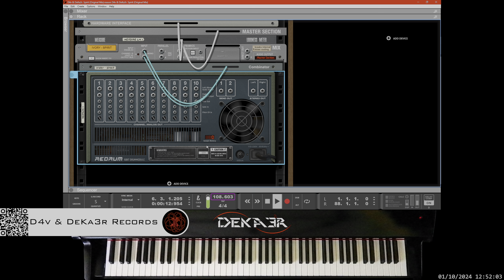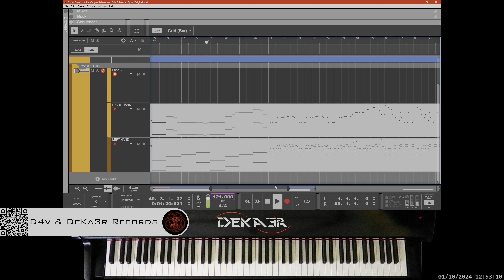🔴 irl 🎹 SPIRIT - MÚSICA • PIANO MUSIC • PRODUCER • COMPOSER